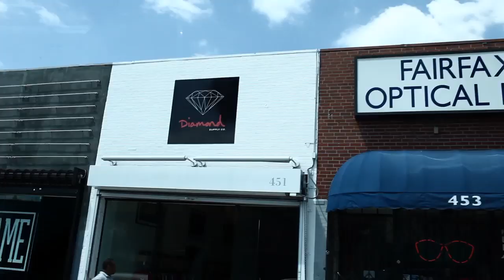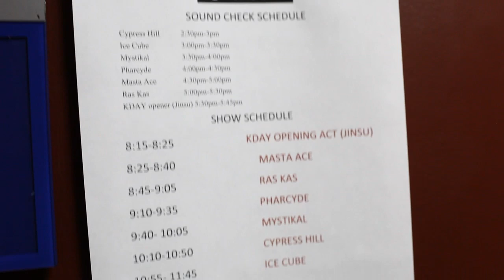MystikalMonday - Executive Branch Chiefs of Staff w/Mystikal [Ep2 - Los Angeles, CA]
In this episode we follow Mystikal from day 1-4. as he touches down from New Orleans in LA. Goes shopping, to the studio, live performances, back to the studio, then to the next city!

Day 1: Shopping (s/o The Hundreds and Diamond Supply) to the studio.
Day 2: KDay Concert and Afterparty impromptu performance.
Day 3: Back to the studio with DJ Quik and El Debarge.
Day 4: Travel to NYC for SOB's show.

Next episode, New York.